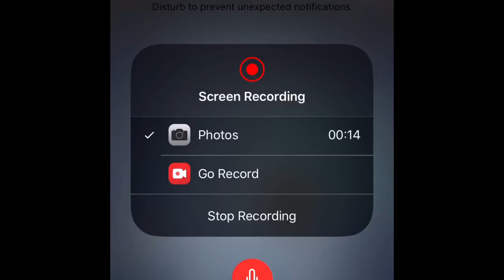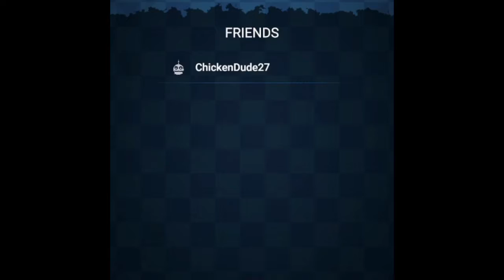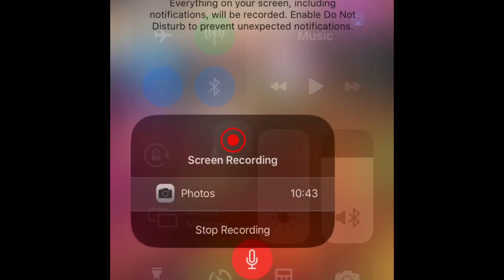FNaF AR: Special Delivery Part 25 (Difficulty Is On It’s Way W/ Cayden Lee